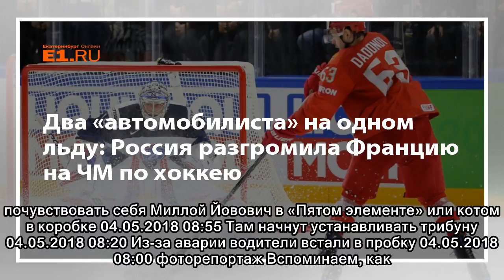Два «автомобилиста» на одном льду: Россия разгромила Францию на ЧМ по хоккею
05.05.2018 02:43 В общем зачёте свердловчане рассчитывают занять третье место 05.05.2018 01:11 За честную игру команду наградят перед матчем с пермским «Амкаром» 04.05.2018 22:50 Матч завершился со сч...